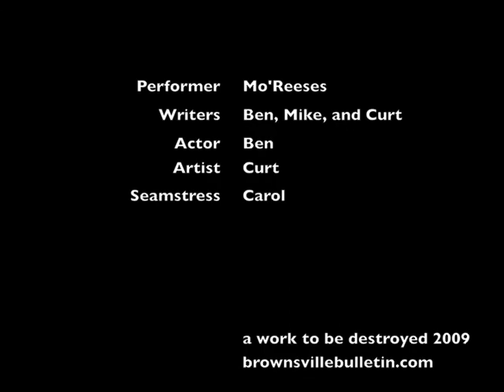Mo'Reeses on the Mic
Mo'Reeses sings some karaoke.